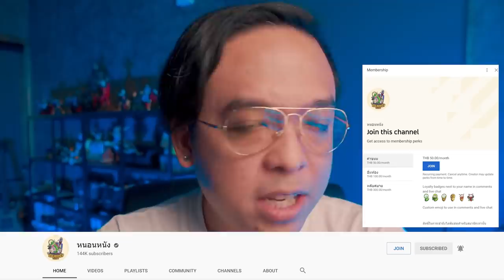ความรู้สึกหลังดู(สปอย) My Hero Academia SS4 [ หนอนหนังติดเรท ]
ใครอยากดูก็ไปที่ POPs ได้เลยนะ เราก็ดูจาก POPs นี้แหละ

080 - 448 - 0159